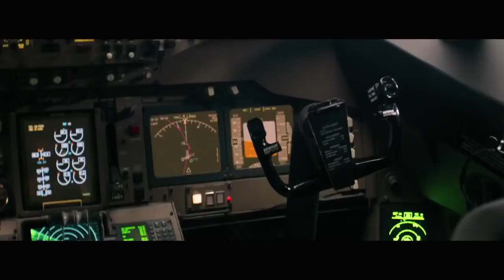The Rod Parsley Experience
John and Ryan venture to a super church, led by pastor Rod Parsley. The pastor claimed online through an aggressive marketing campaign, that he knew the date the Rapture would take place, and he would reveal the date to those who attended his church service. The video describes what happened at that service.